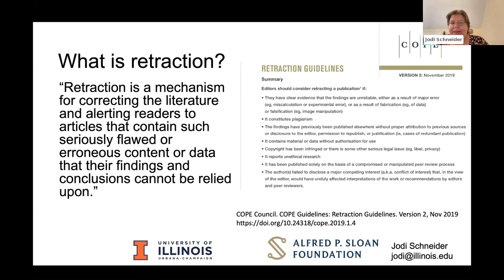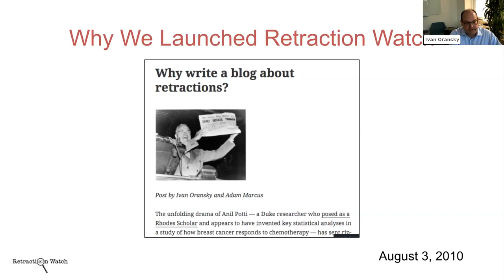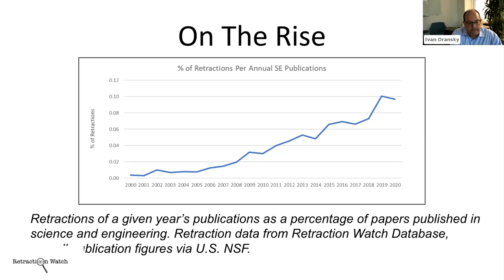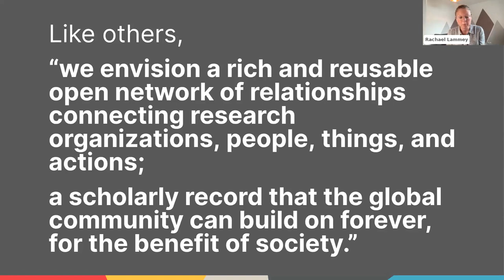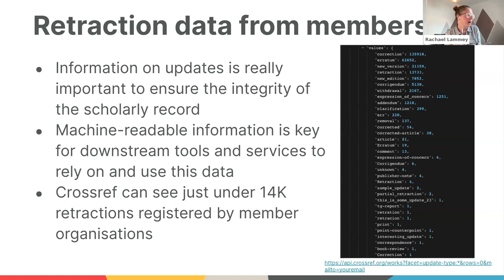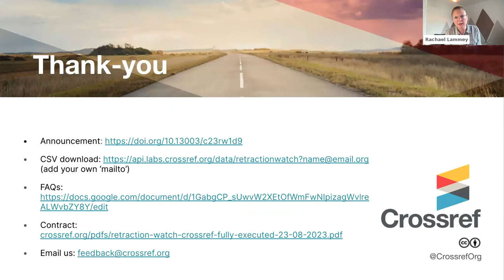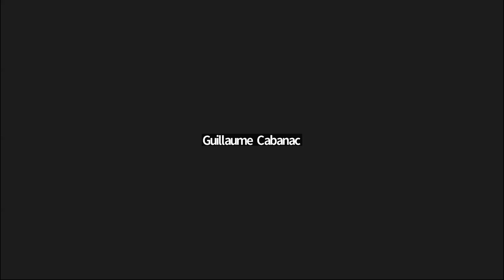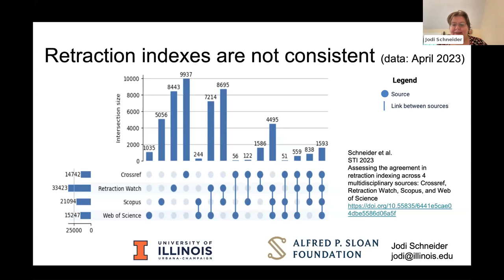Crossref and Retraction Watch - September 27, 2023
On September 27th, we discussed the collaboration between Crossref and Retraction Watch. Leaders from both organizations shared insights into the decision that led to Retraction Watch's data becoming publicly accessible via Crossref.